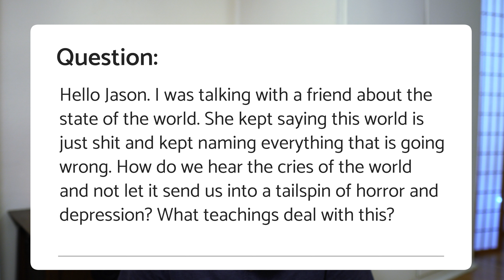This Whole World Is Sh*t! | Answering Your Questions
I was talking with a friend about the state of the world. She kept saying this world is just shit and kept naming everything that is going wrong. How do we hear the cries of the world and not let it send us into a tailspin of horror and depression? What teachings deal with this?

If this video was helpful, give it a Super Thanks.

Kuzan / Trish S. / Eugene M. / Robin H. / Silviu A. / Eli I. / Kristi H. / David L.
Anonymous / Phil T. / Mac J. / Eman R. / Tobias T. / David M. / Claudia M.
Adam P. / Adam R. / Wenda D. / Erick F. / John S. / Xiao Mao / John I.
Hasim L. / Javier K. / Todd M. /  Matt F. / Jane G. / Andrius V. / Jackie K.
Jeff P. / Brian S. / Rob P. / Matthew S. / Lance P.  / Keith A. / David L.
Varda B. / Wojciech D. / Coby M. / Adam H. / Davis C. / Les C. / Lisa O.
Kurt E. / Tim C. / Martin K. / Squire D. / Pamela P. / Filip M. / Hae K. / Arrison S.
Liz H. / Tracy L. / Laura L. / Kim N. / Brian H. / Dan / Garret C. / Roddy C.
Eun Suk  🙏 🙏 🙏

Pick up a copy of my book, No-Nonsense Zen for Beginners.

The book is also available at most major bookstores. If you want to support your local bookstore, you can ask them to order it. To find the closest bookstore near you,

Mailing address:
2010 El Camino Real 2145